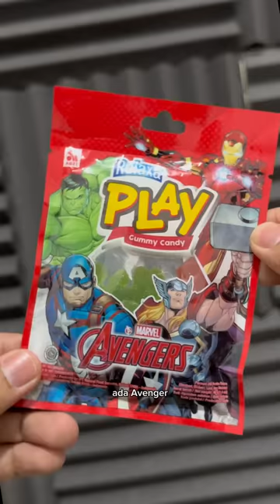[EDISI SPESIAL] DRAMA PUNYA GURU KAYAK GANIAT NGAJAR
Assalamualakum teman teman?
Video ini adalah hanya fiktif belaka, jika ada kesamaan toko, cerita, tempat dan lainnya itu hanya kebetulan semata.
Jadi jangan meniru adegan ini yah!￼

jangan lupa dukung aku terus buat video

JANTUNG BERDEBAR - Nadya Rafika feat. Eka Gustiwana

Jangan lupa yah Follow
Instagram aku @Alwanrk_

Thankyou gaaes! lop yu sekebon :)